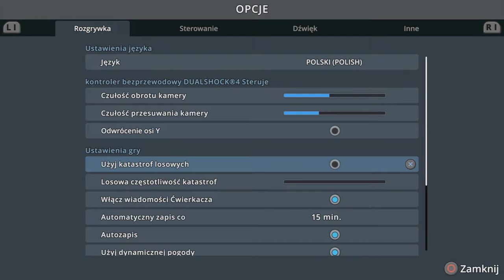#75 Projekt EDEN! -` Cities Skylines PS4 Green Cities i Mass Transit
Zapraszam na kolejny odcinek w którym zajmiemy się budową nowego Arcydzieła Architektury! Projektu Eden! i nie tylko...

Plan tygodnia(Plan jest tylko teorią, a nie praktyką zazwyczaj):
Czwartek - Awizonosz Poza Prawem, Premiery(warszawska Polityka czy Przygody Awizonosza około 18:00)

Awizonosz